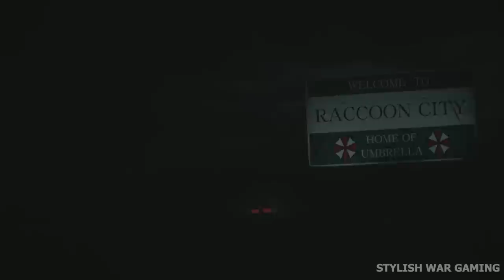Claire Redfield Milk Apron Mod Gameplay || Biohazard 2 Remake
Mod By Lemi21

The Resident Evil 2 Remake is one of the scariest games to come out in recent years. Sure, you could say it's because of the monsters or the zombie-like theme, but what really makes this game stand out in the horror genre are the mechanics behind the scares